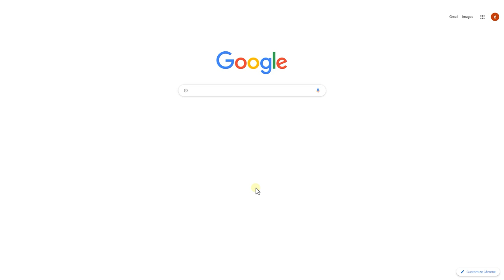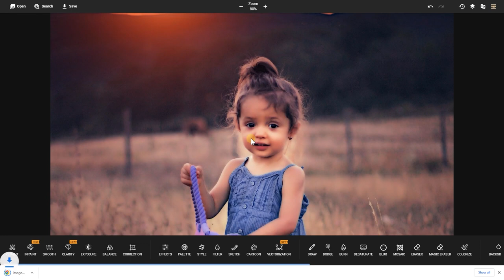photo editor smooth skin [Free & Quick & Online Use]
PhotoKit is a fantastic image smoothing software that settles all your image editing problems. The software is capable of doing everything, from face smoothing to image resizing and image cropping. The software works great and smoothly and is a must have for any image editing software.